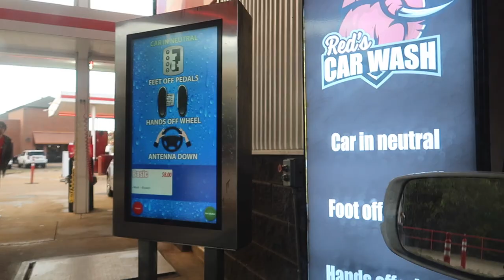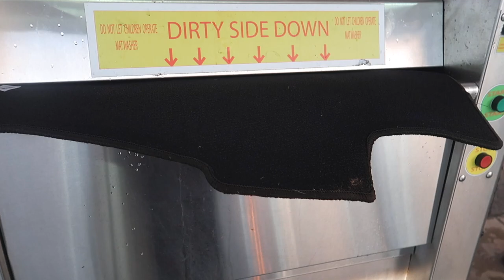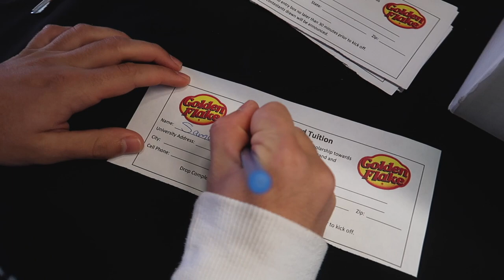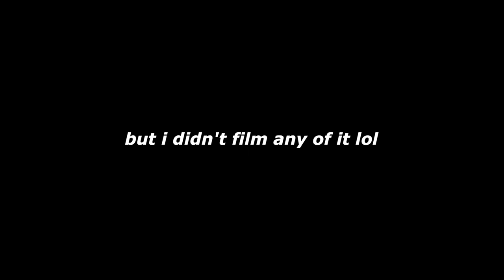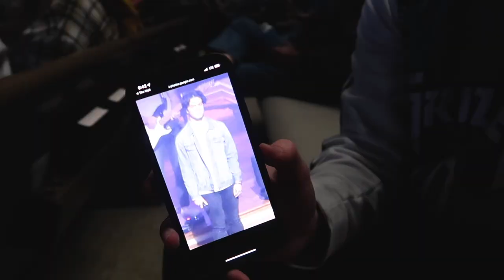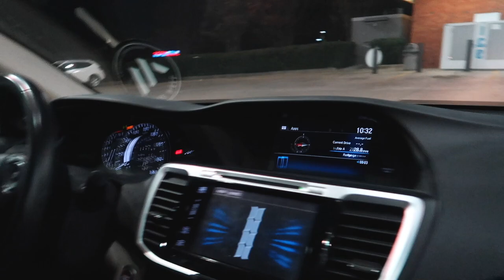A BUSY WEEKEND IN MY LIFE AT COLLEGE | Samuel Alvarez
What's up y'all! In this video, I take y'all along with me as I go through a busy 4 day weekend. I started off the week by going to my fraternity's country date party with my friend Kendra Palmer, and then we went to eat Sonic after. The next day, I went to the Alabama vs South Dakota State basketball game with my friends Carter Whitten and Dylan Bradshaw. After the game, I went out to eat at Baumhowers with some of my old church friends. The next morning, I went with the two of them to the Alabama vs New Mexico State football game for my last home game of my sophomore year. To finish off the weekend, I sang in my church's choir for the Sunday morning service, and then I went to the Pat Barrett, Phil Wickham, and Brandon Lake concert in Birmingham with my friends Riley and Isaac Gray. It was a super busy weekend, but I had so much fun at all the events, so I hope y'all enjoy watching it!